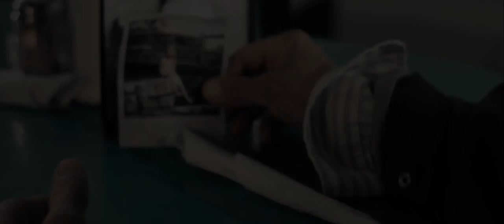Happy Birthday - Trailer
Directed by Kyle Kelley
The film is an official selection at the 4th annual Top Shorts.